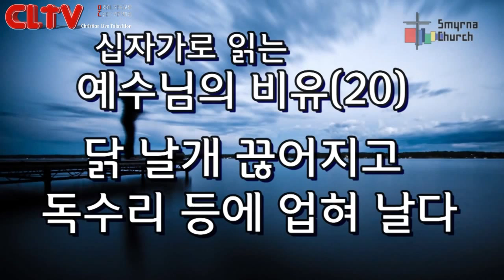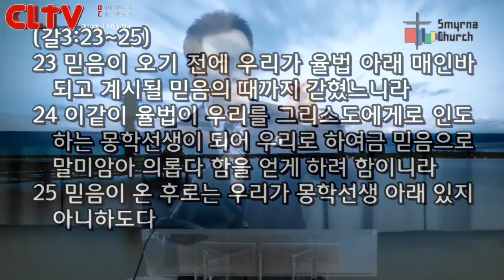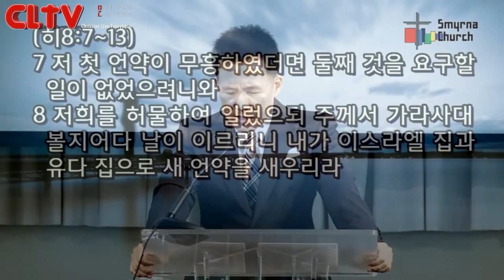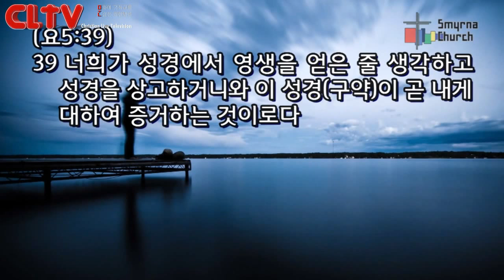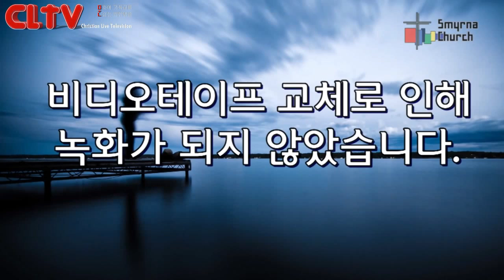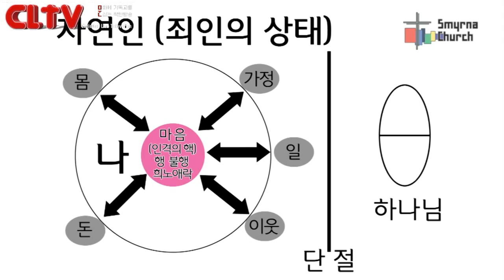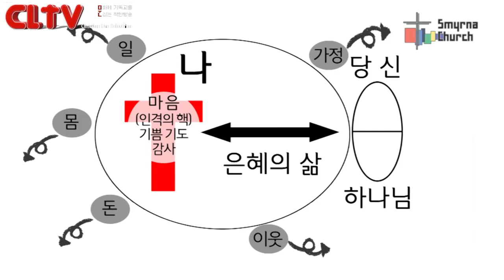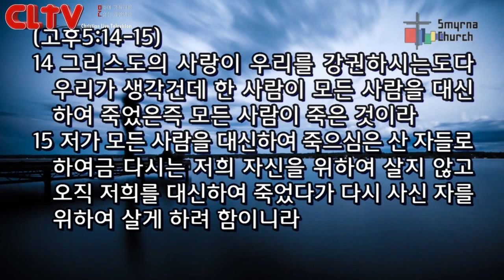CLTV파워메시지(HD)_십자가로 읽는 예수님의 비유(20)_'닭 날개 끊어지고 독수리 등에 업혀 날다' 서울서머나교회(김성수목사)